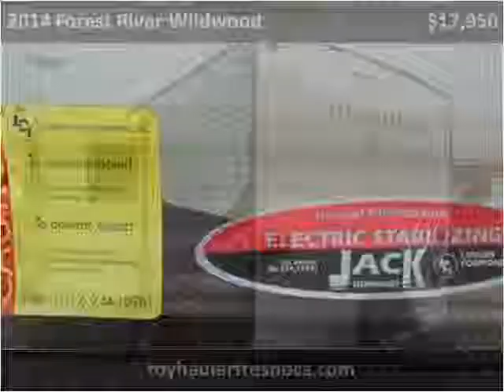2014 Forest River Wildwood Used Cars Fresno CA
This 2014 Forest River Wildwood is available from Toy Hauler Liquidators.